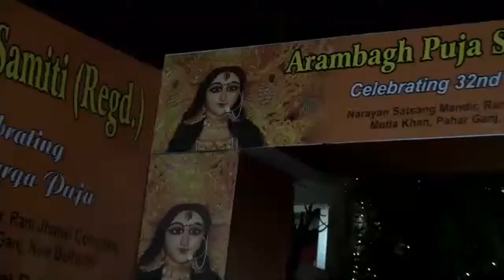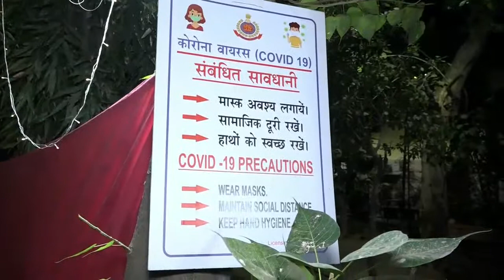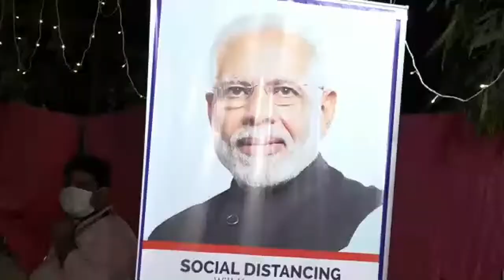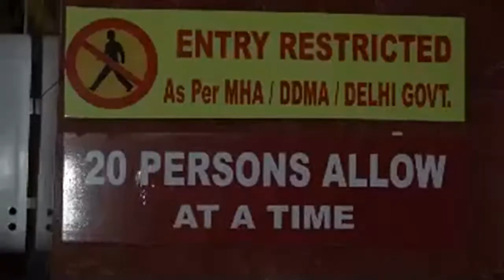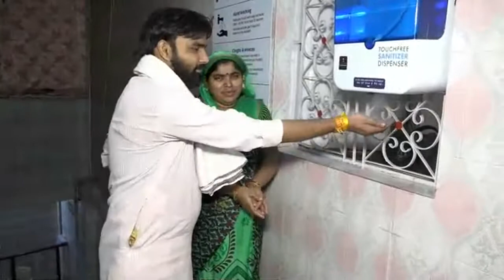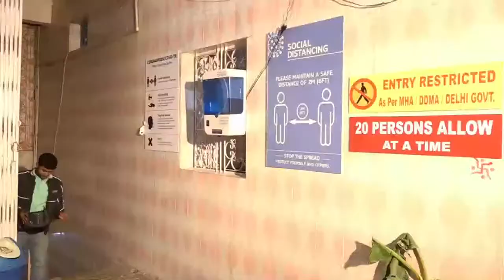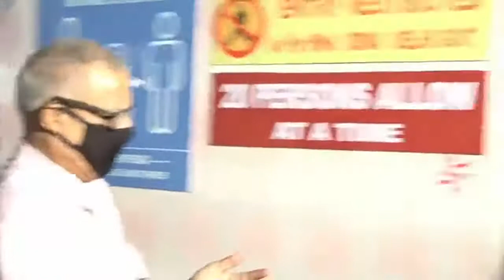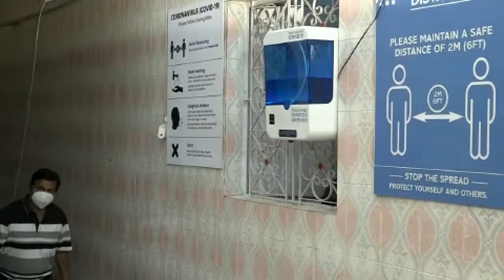DURGA AARTI LIVE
ARAMBAGH PUJA SAMITI, NEW DELHI